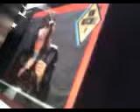Underthecovers Go for a Soda